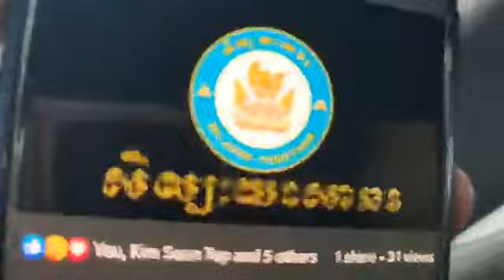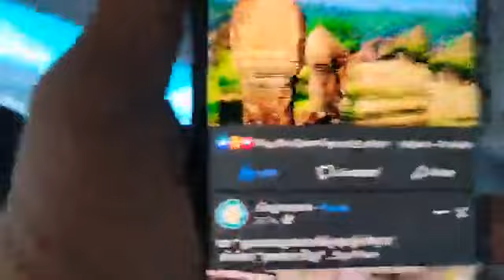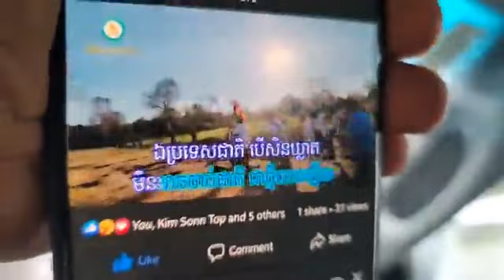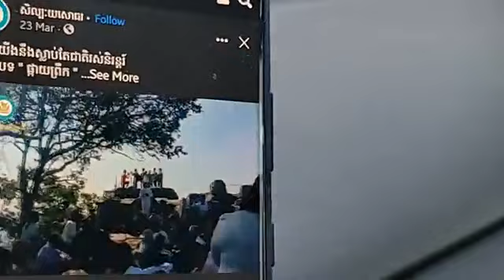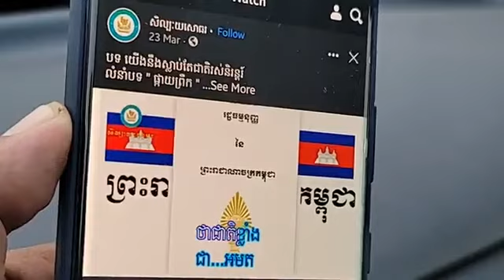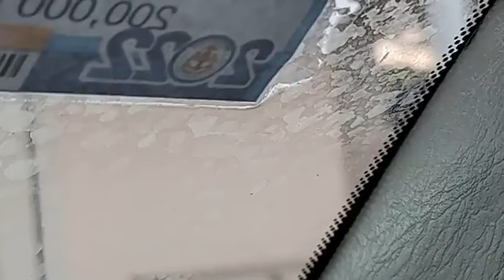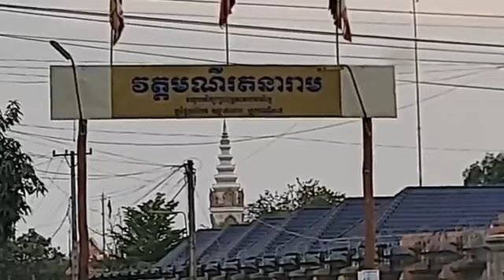៣-មេសា | យុទ្ធសាស្ត្ររបស់ពលរដ្ឋខ្មែរក្នុងការប្រកួតប្រជែងសេដ្ឋកិច្ច(ភាគទី២០៥៥)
តើធ្វើបែបណាទើបពលរដ្ឋខ្មែរអាចប្រកួតប្រជែងជាមួយពលរដ្ឋប្រទេសជិតខាង?
ប្រធានបទ៖ យុទ្ធសាស្ត្ររបស់ពលរដ្ឋខ្មែរក្នុងការប្រកួតប្រជែងសេដ្ឋកិច្ច
(ភាគទី២០៥៥)
ថ្ងៃ ច័ន្ទ ទី ១៣ កើត ខែ ចេត្រ ឆ្នាំ ខាល ឆស័ក ពុទ្ធសករាជ ២៥៦៦ ត្រូវថ្ងៃទី ៣ ខែ មេសា ឆ្នាំ ២០២៣

or : @PeaceAccordsParis

សូមទាញយកឯកសារទាំងនេះ៖
១- ច្បាប់រដ្ឋធម្មនុញ្ញ ១៩៩៣

សូមទាញយកឯកសារ កិច្ចព្រមព្រៀងនេះតាមរយៈ៖

១. សូមអានឯកសារនេះ ជាភាសាខ្មែរ (ច្បាប់ដើម ជារូបថត)

២.សូមអានឯកសារនេះ ជា ៥ភាសា ឆ្លាស់គ្នា អង់គ្លេស បារាំង ចិន រូស្ស៊ី និង ភាសាខ្មែរ ចាប់ពី ទំពរ័ ២៧ ដល់ ៣០៦ ពី អង្គការសហប្រជាជាតិ៖

ទាក់ទងស្នើសុំសៀវភៅ :
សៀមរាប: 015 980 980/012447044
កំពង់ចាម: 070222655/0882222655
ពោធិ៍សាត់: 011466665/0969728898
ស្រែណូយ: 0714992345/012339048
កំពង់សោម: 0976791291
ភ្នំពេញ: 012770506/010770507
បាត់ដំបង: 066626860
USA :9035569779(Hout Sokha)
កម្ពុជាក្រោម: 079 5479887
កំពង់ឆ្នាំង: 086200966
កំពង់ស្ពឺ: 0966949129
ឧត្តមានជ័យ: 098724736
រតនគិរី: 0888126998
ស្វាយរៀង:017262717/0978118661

ខ្លឹមសារទាំងស្រុងមិនត្រូវបានផ្លាស់ប្តូរ។

*សូមអរគុណ៕